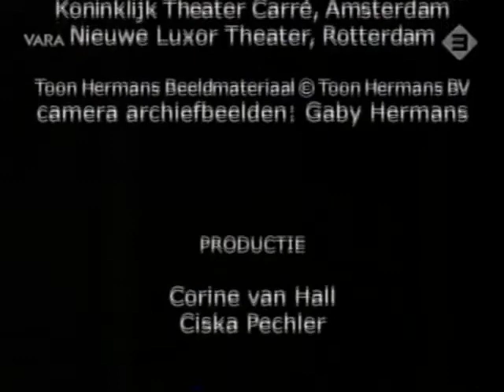Special over Toon Hermans (VARA, 2005)